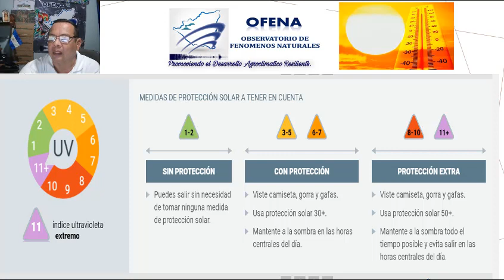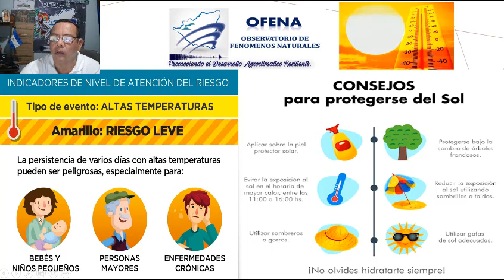Condiciones climáticas esperadas para las próximas horas en el territorio Nacional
sistema de alta presion localizado en centroamerica disminuira efectos del frente frio, por lo que las temperaturas podrian no ser tan bajas.